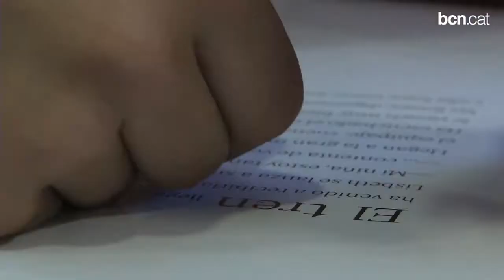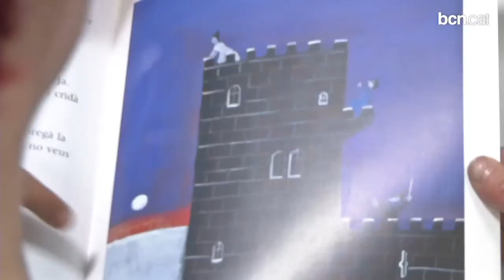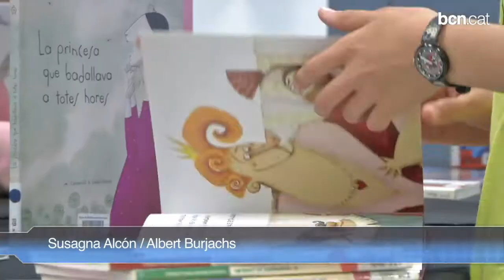Conrear en comú l'amor per la lectura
La Biblioteca Bon Pastor és pionera en la realització de tallers de lectura diferents per als més petits. Amb ells, aprenen a estimar els llibres i a millorar la seva comprensió lectora.